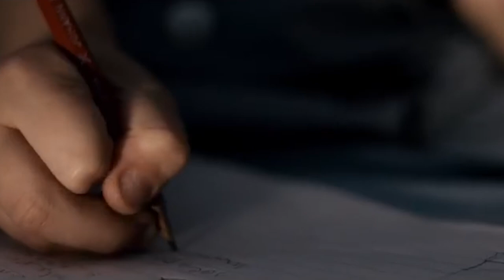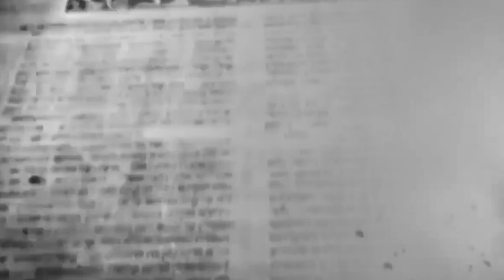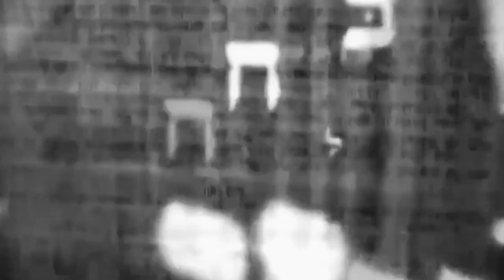אל תכה לעולם ! הרב רונן שאולוב בסרטון חובה ועוצר נשימה !